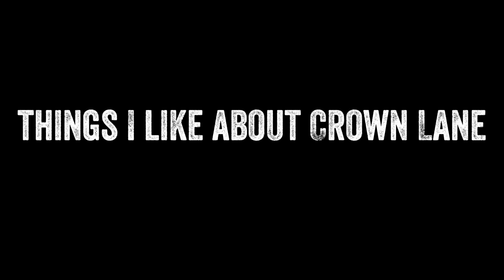Things I Like About Crown Lane...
We have some amazing people that come through Crown Lane's doors every day... Here are some reactions to their time spent here...